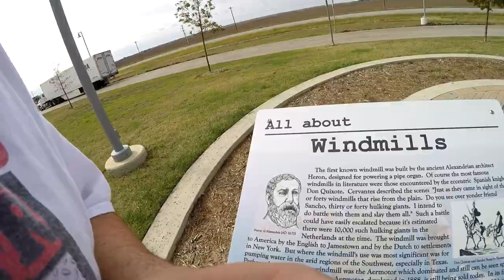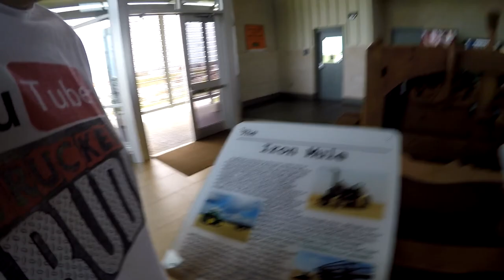Trucker Rudi 11/09/15 Texas style rest area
Texas style rest area

TruckerRudi

Trucker_Rudi

Ron
Trucker by Design